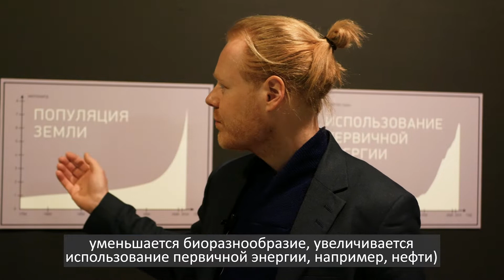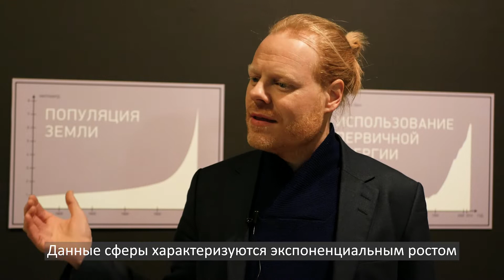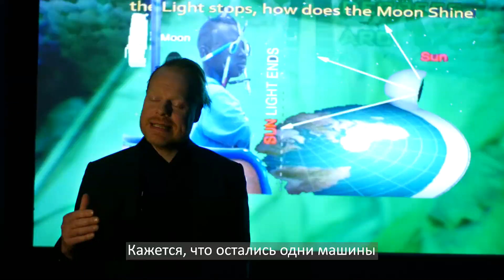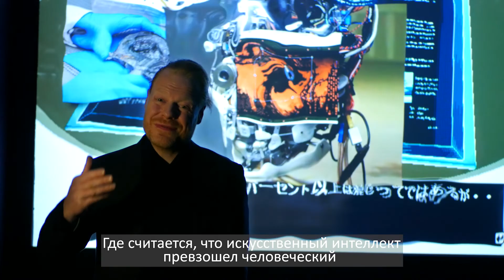«Extemporary: искусство вне времени». Экскурсия куратора выставки Токе Люккеберга.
Выставка «Extemporary: искусство вне времени» – часть большого российско-датского проекта куратора Токе Люккеберга, директора Центра современного искусства TRANEN в Копенгагене. На ней представлены работы художников из Дании, США и России. Выставка проходит при поддержке посольства и министерства культуры королевства Дания.

Выставка исследует состояние настоящего времени – того, что означает сейчас. «Extemporary» продолжает исследовательский вектор музея, посвященный реактуализации времени, который был задан выставкой «Новое состояние живого» в 2018-м году.